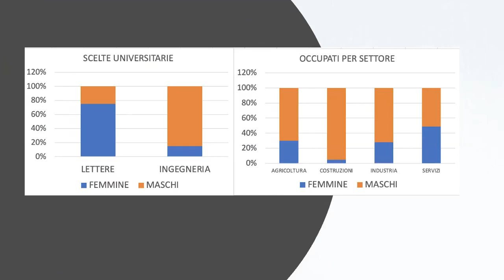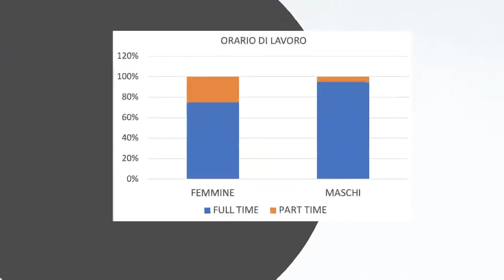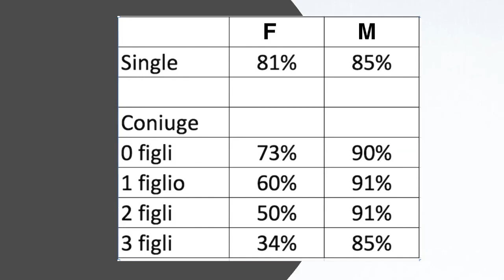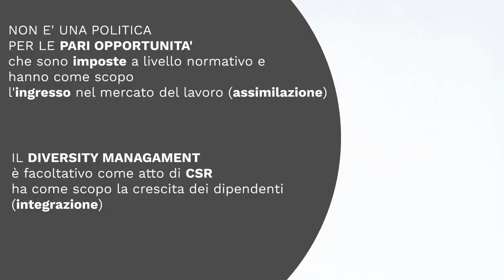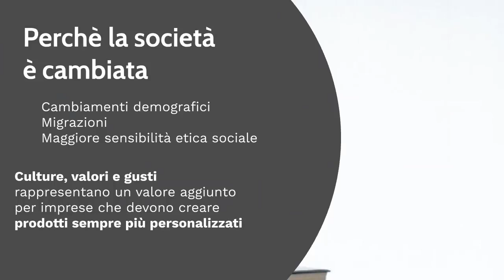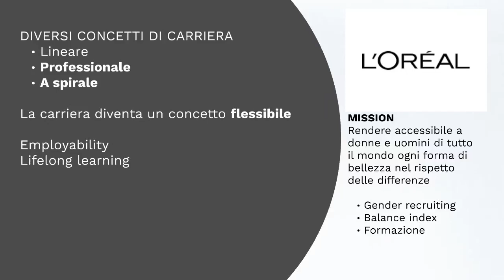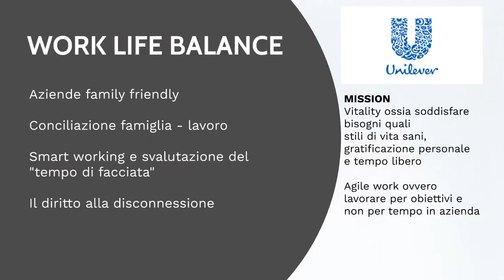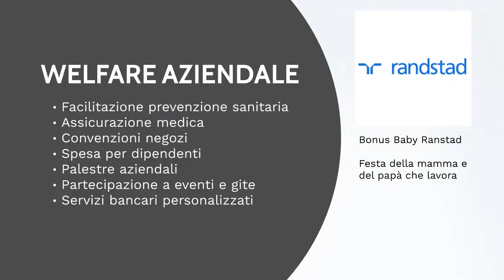Il diversity management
Videolezione a cura del prof. Fabio Banderali